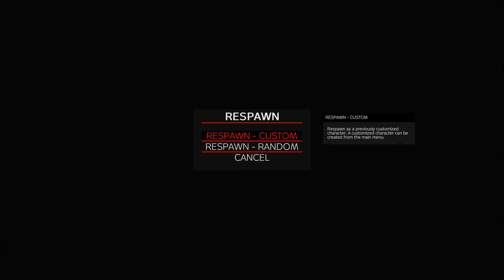DAYZ In The Hood SEASON 2 #3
COMMENT YOUR FAVORITE PART WILL MAKE MY DAY :)

🎧KASAANTV@GMAIL
🔴WILL LIVE STREAM ONLY ON YOUTUBE!

.ALSO LIKE THIS VIDEO FOR ME SINCE YOUR STILL READING LMAO.